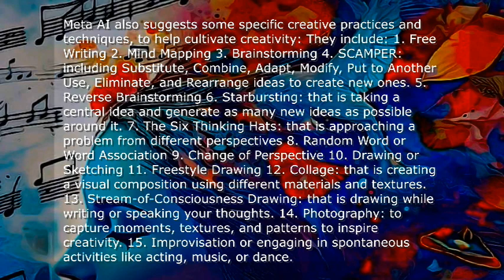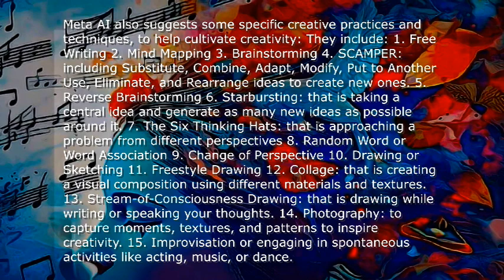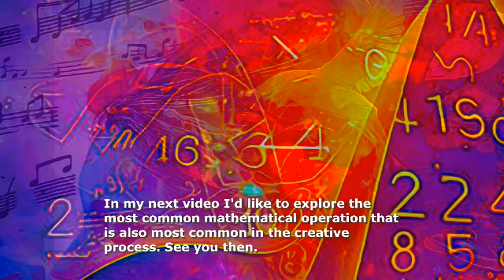Creativity Through Mathematics - Definition